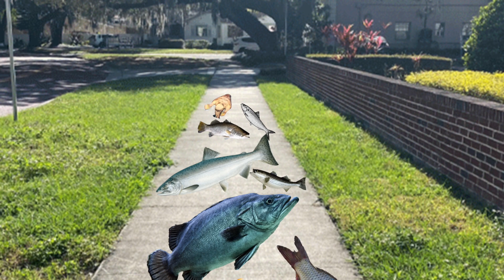S24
Standing Here-